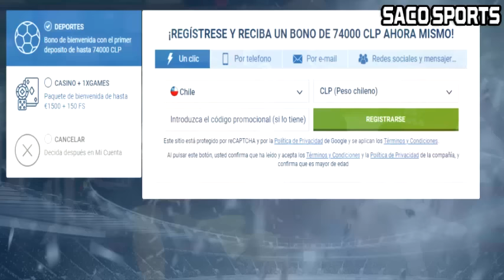¡EDUARDO BERIZZO DIÓ A CONOCER A LOS CITADOS DEL EXTRANJERO PARA JUGAR CON MARRUECOS Y QATAR!